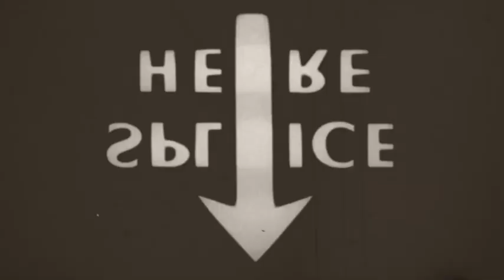Pollock's "Mural" Commercial - Museum pARTy 2013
A fun, short "public service announcement" from The Museum pARTy 2013.